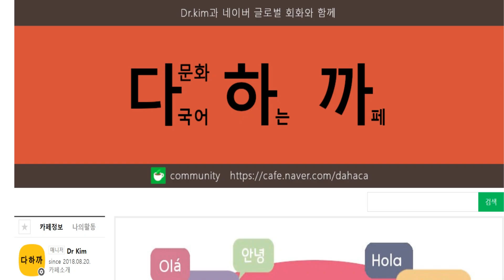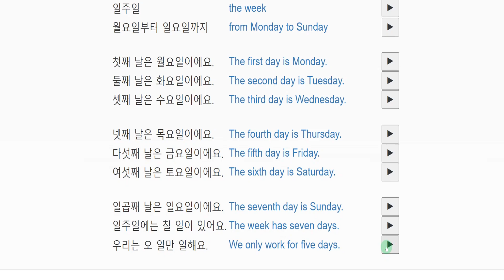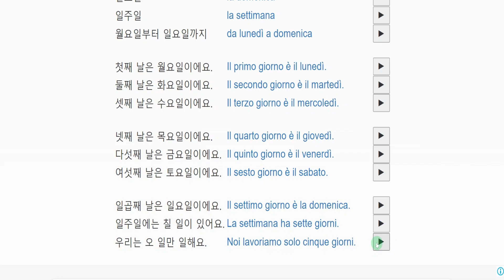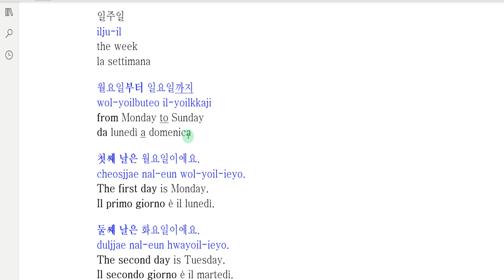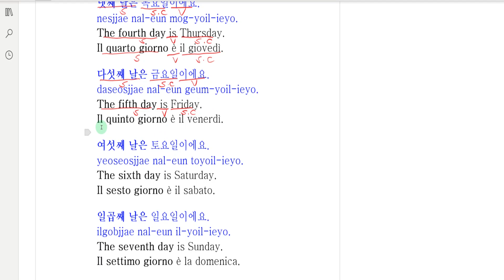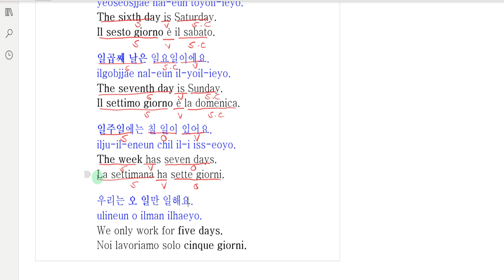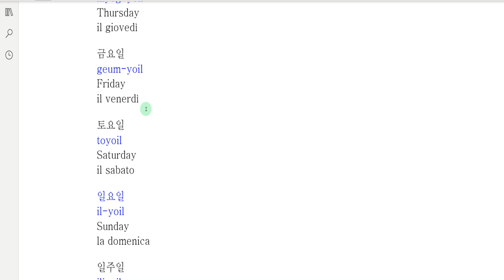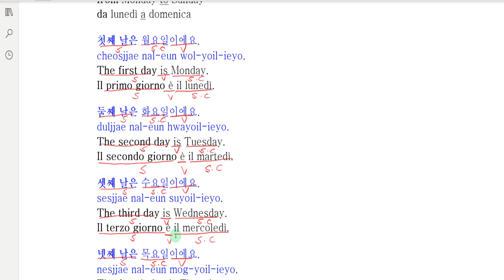Book2 Unit 100 Conversation-다국어 카페-한(KO)-영(EN)-이(IT)-9 [nine]►Days of the week-Multilingual Café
Book2 100단원 회화 동영상 강의-다국어 카페-한(KO)-영(EN)-이(IT)-9 [아홉] 요일-Multilingual Café

What we're going to learn today is-9 [nine]►Days of the week

오늘 배울 내용은-9 [아홉] 요일

BOOK2 란?
100개의 오디오 (mp3) 파일로 온라인에서 외국어를 무료로 배우세요!